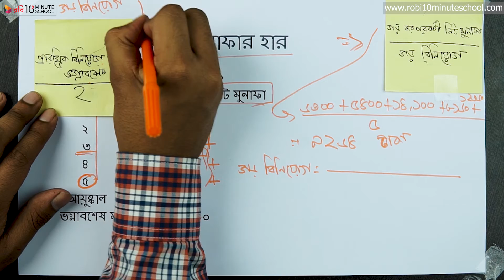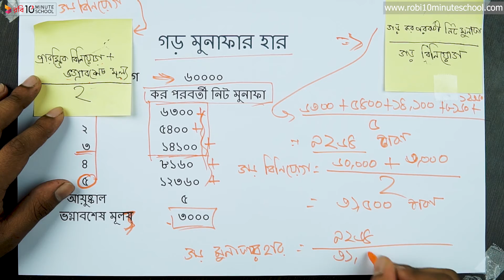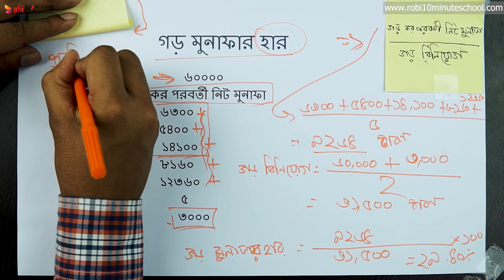০৮.১৫. অধ্যায় ৮ : মূলধন বাজেটিং ও বিনিয়োগ সিদ্ধান্ত - গড় মুনাফার হার নির্ণয় ৪ [HSC]